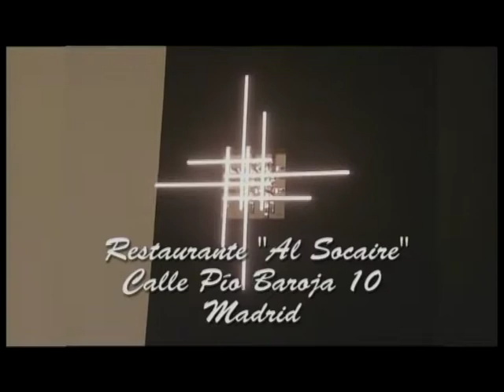CPM 18 FEBRERO, AL SOCAIRE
Hemos despedido el programa desde un rinconcito de Madrid con mucho sabor cántabro. El restaurante AL SOCAIRE en la Casa de Cantabria de la capital de España.